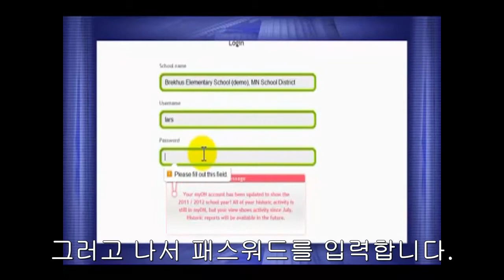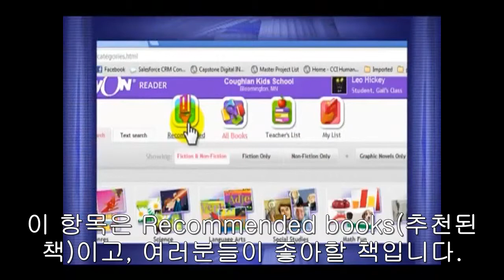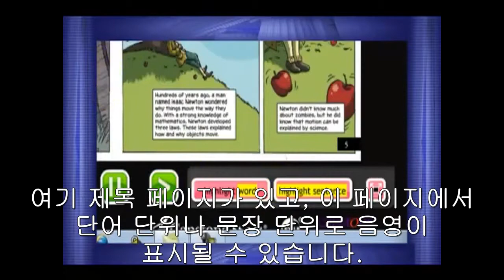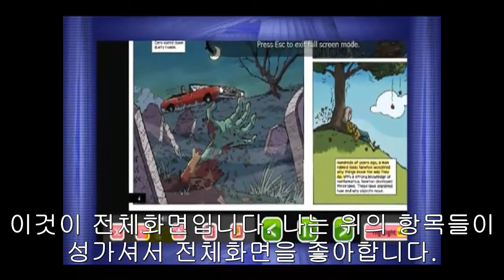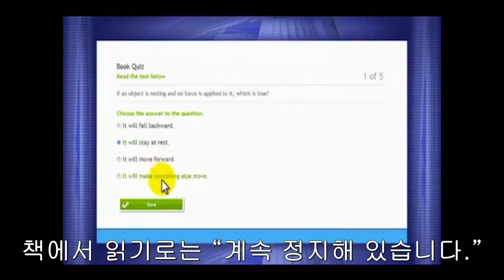마이온 사이트 구동 동영상